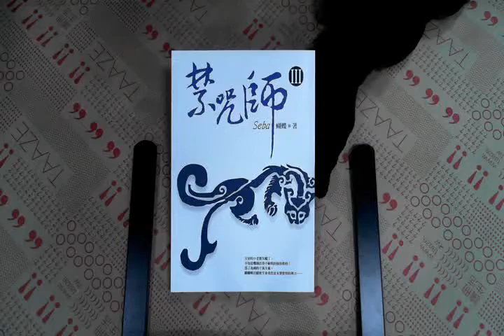TAAZE｜禁咒師（3） 二手書書況 9867085531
TAAZE｜讀冊生活網路書店「禁咒師（3）」，找二手書請至